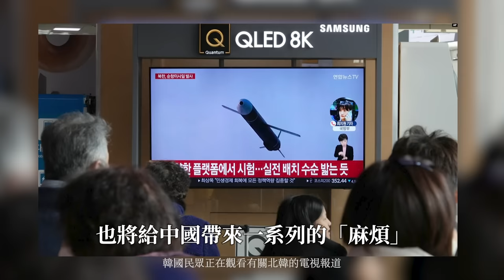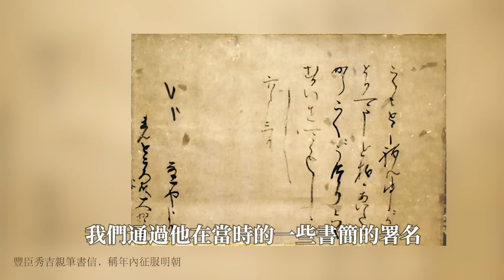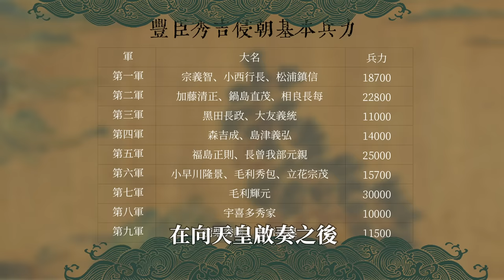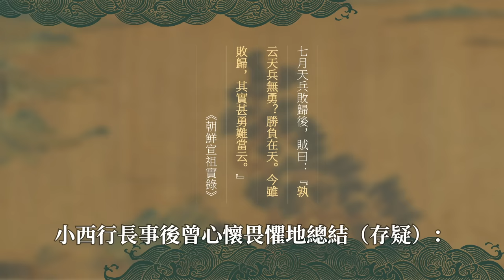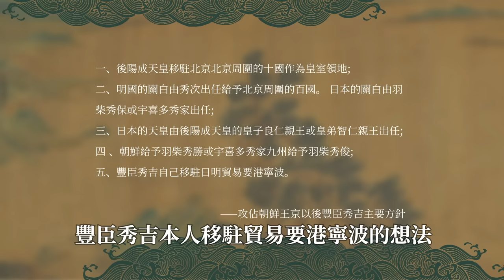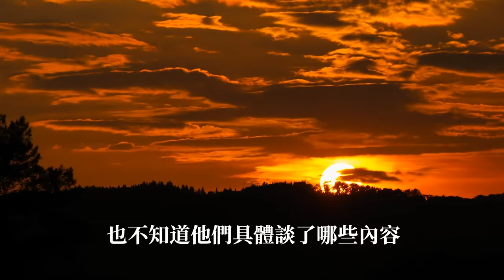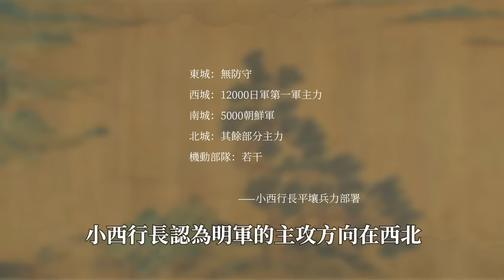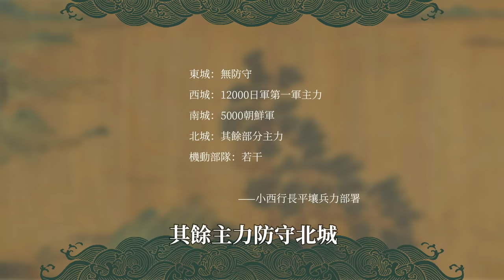萬曆朝鮮戰爭上部：15萬日軍橫推朝鮮，4萬明軍將士入朝作戰，1592年的這場戰爭，最終影響了中日朝三國的國運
話說明朝萬曆年間，一共經歷有三次大規模的軍事行動，歷史上將之稱為「萬曆三大征」，我們這一期要聊的是其中唯一一次、發生在中、日、朝三國之間的戰爭。
中國學者將之稱為「萬曆朝鮮戰爭」，朝鮮和韓國稱其為「壬辰、丁酉倭亂」，日本稱為文祿慶長之役，各自叫法不同，各自的國運卻都同時受到嚴重影響。

00:00 萬曆朝鮮戰爭（上部）
01:36 豐臣秀吉的野望
07:58 大明孝子
10:56 戰端初開
18:03 第一次平壤戰役
25:27 頭號大忽悠
31:46 將門虎子
39:01 平壤血戰